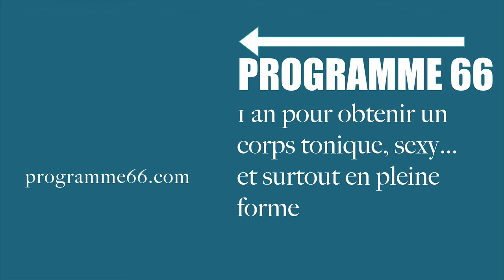Assis toute la journée ? Renforcez-vous ! (mal de dos, problèmes posturaux...)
Accompagnement du Programme 66 La Forme & les Formes

Dans cette vidéo, je vous propose un renforcement musculaire pour contrer les effets négatifs de la position assise prolongée.

Et oui, la position assise peut créer des problèmes posturaux ou de santé sur le long terme.

Si vous passez la majeure partie de votre temps assis (au travail, dans les transports, dans le canapé…), vous avez sans doute des fesses engourdies et des hanches raides.

La position assise raccourcissent les muscles de la hanche et affaiblissent les fessiers.

Ils ne fonctionnent plus correctement. D’autres muscles prennent le relai et s’épuisent. C’est le cas pour les muscles du dos. Ce stress peut causer des douleurs dans le bas du dos, le haut du dos, le cou, la mâchoire…

Il faut donc renforcer les fessiers et les muscles de la chaîne postérieure et étirer la face antérieure du corps. Vous trouverez une séance d’étirement du psoas en cliquant

La position assise raidit également les muscles abdominaux et la zone thoracique antérieure (pectoraux). C’est pourquoi j’ai ajouté des exercices mobilisant ces zones.

Je vous conseille également de rester le moins longtemps possible en position assise et de bouger davantage au cours de la journée.